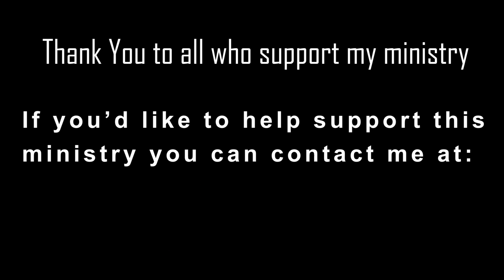GENESIS 40 / 41 ... Billy Wilson